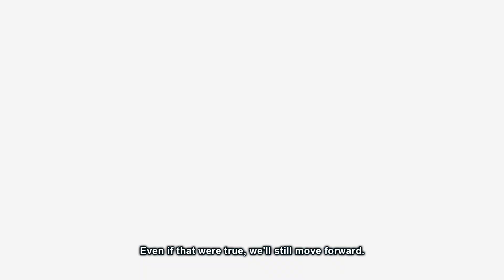BAILONG & THE CRIMSON DEMON Fate Samurai Remnant Record’s Fragment DLC 3 Launch Trailer Official 4K*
One man's quest to play and complete as many games as he possibly can. I reserve the right to do commentary or not do commentary. If I record on console directly they will probably not be commentary. I hope you all still enjoy!

*TRAILERS on this channel appear courtesy of publishers/developers ADGVsGame is a YouTube brand extension of AntDaGamer and I host my trailers here as well.